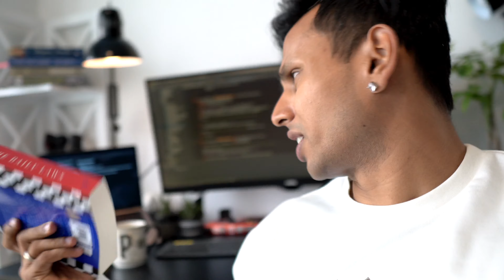Beat Procrastination with this Mindset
How to stop Procrastinating and make Progress (Emotional Intelligence)

New here?
I am a Fullstack Software Engineer & Digital Creative from Toronto, Canada. I work remotely for a Silicon Valley-based Tech. Startup. I am obsessed with the Human Mind, Body & Spirit and enjoy researching, experimenting and sharing knowledge about Peak Performance. I like to create content on how to develop the right habits, disciplines, mindsets and training routines to help transform ourselves into the Ultimate Peak Performer!

Video Topics:
personal development, mindset development, emotional discipline, high-performance mindset, training the mind for hardships, training the brain to do hard things, life discipline, emotional intelligence